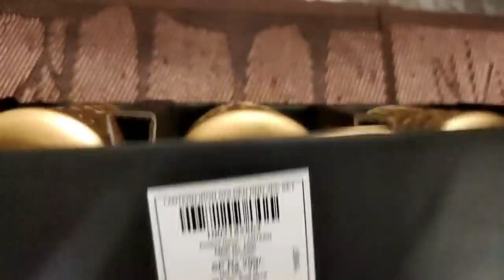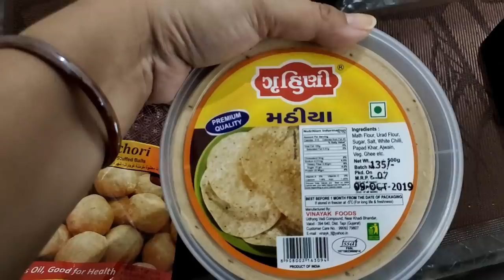SOFA CLEANING at HOME | Indian Grocery Shopping | hindivlog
Bachcho ki Mehnat Ha Phal | SOFA CLEANING at HOME | Grocery Shopping

MEYER COOKWARE

Code - Neelam15

PRODUCTS USED

FlipFlop (Chappal)

My Gadgets